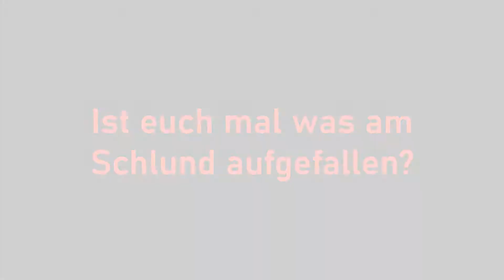WoW Shadowlands: Patch 9.1 Ketten der Herrschaft: Ist euch was am Schlund aufgefallen?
Musik